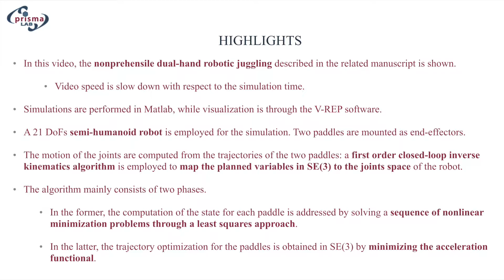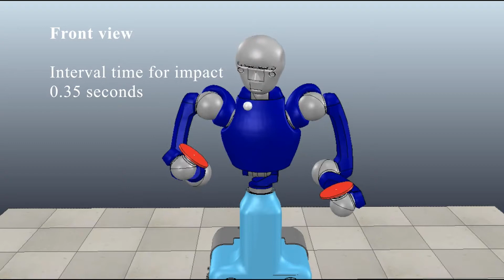A nonlinear least squares approach for nonprehensile dual-hand robotic ball juggling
Video related to the scientific paper:
D. Serra, F. Ruggiero, V. Lippiello, B. Siciliano, "A nonlinear least squares approach for nonprehensile dual-hand robotic ball juggling", 20th IFAC World Congress, Toulouse, F, pp. 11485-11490, 2017.